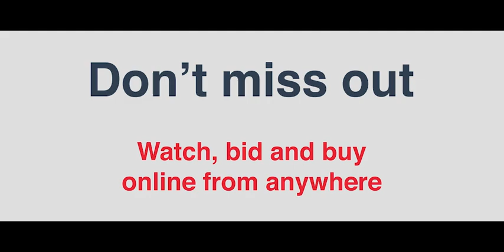Auction - 3/20 Talbot Avenue, Oakleigh South